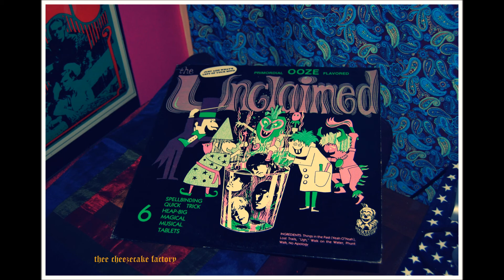THE UNCLAIMED - PHUNT WALK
THE UNCLAIMED - Phunt Walk (Hysteria Records HLP-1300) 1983

Looking every inch a 'Music Machine' for the 80s, The Unclaimed released a powerful punkadelic mini album titled 'Primordial Ooze Flavored' on Hysteria Records in early '83. It sold out straight away but got a welcome re-release on the Dutch label Resonance in '87.
Here's their cover of 'Baby Elephant Walk'. written by Henry Mancini. The Unclaimed have changed the title to 'Phunt Walk'

Sylvia Juncosa recently got in touch after reading my blog entry about The Unclaimed. Sylvia was responsible for the authentic and at times wild reverbed farfisa organ bursts throughout the songs on the mini-LP 'Primordial Ooze Flavored'.